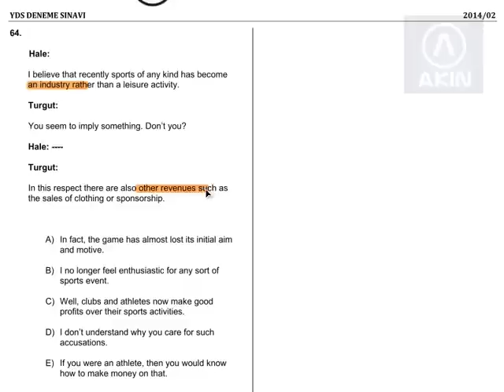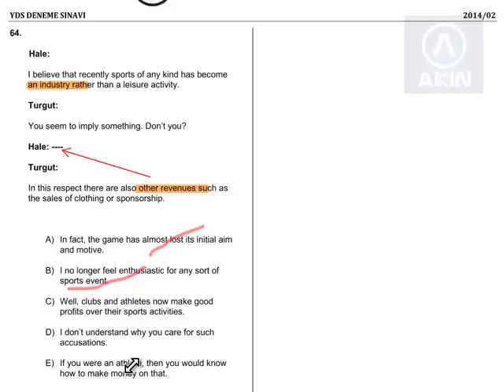SORU 64 YDS Diyalog Sorusu ve Çözümü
Akın Dil Eğitim Merkezi tarafından yapılan Türkiye geneli YDS deneme sınavının 2014 ücretsiz soru çözümleri. Anlatan ve çözen Ahmet AKIN